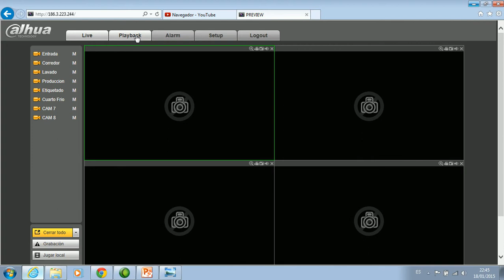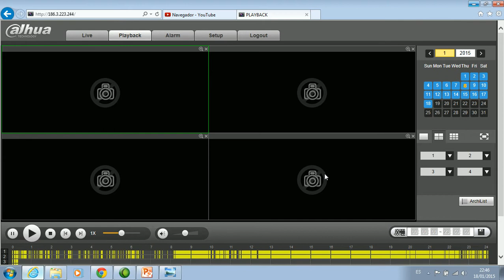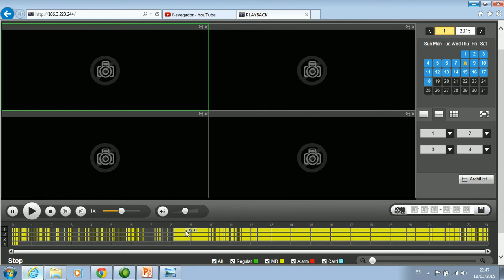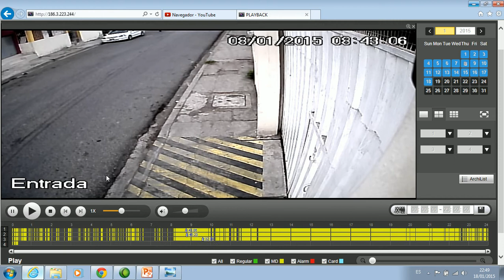02 Web Service Dahua - Videos anteriores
Como poder ver las cámaras de seguridad desde el navegador, utilizando una ip publica.

Cámaras de seguridad, vendemos, instalamos y configuramos en su celular, table etc, en todo el ecuador, (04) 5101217 // 60003680